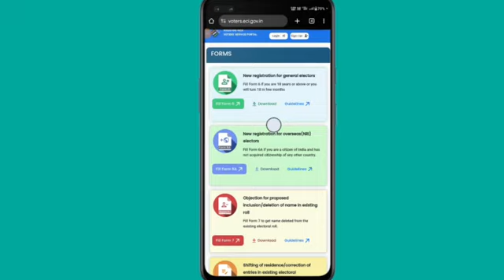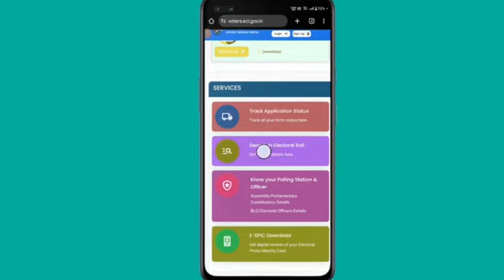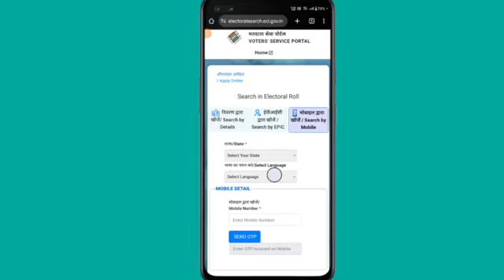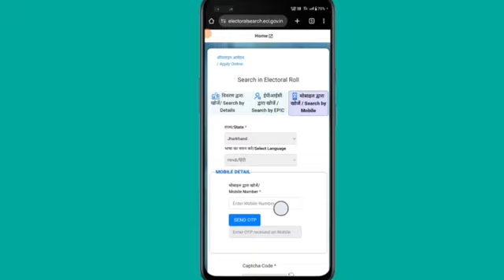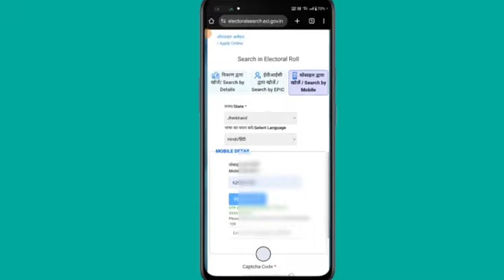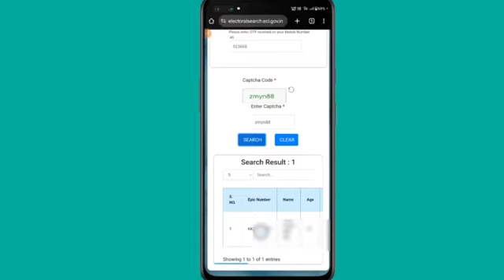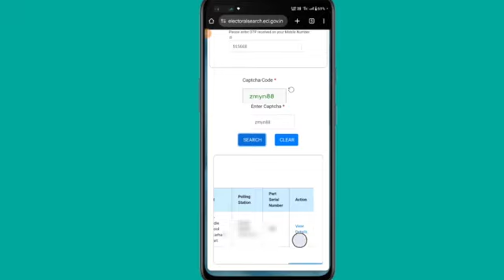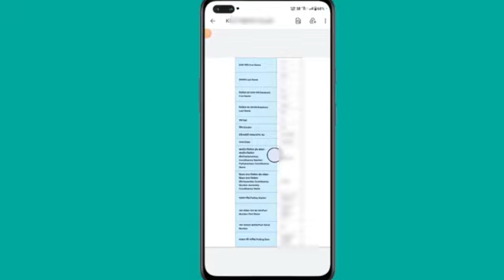mobile number se voter card download kaise kare?Voter card download kaise kare online?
To dosto aaj ki Is video me ham bat karne wale hai ki mobile number se voter Card download kaise kar sakte ho? Is video me mai aplogo ko Sirf mobile number se voter card download karne ki complete process bataye hai plz Is video ko aap suru se last tak puri dhayan se dekhiyega ! Video pasand aye to video ko like kare dosto me bhi share kare channel me naye ho to channel ko subscribe karke bell Icon ko jaroor press kariyega taki aane wale har naye video ke notifications sabse pahle aap tak pahuchte rahe!